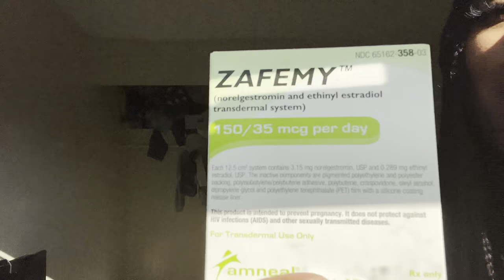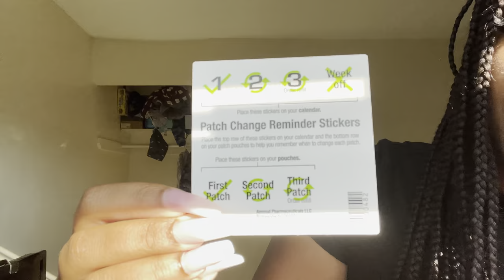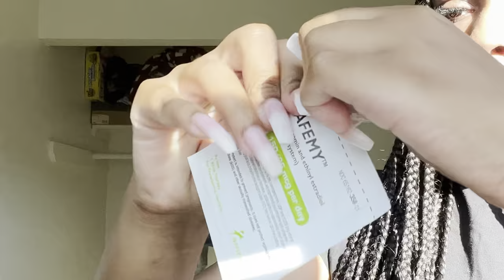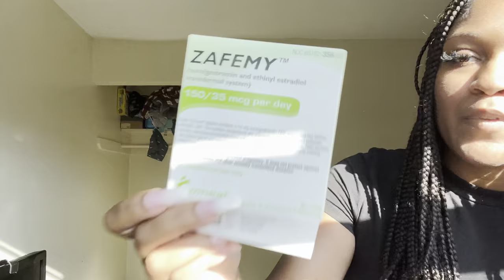Birth Control PATCH *ZAFEMY*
Thank You Guys For All The Support We Appreciate It

Follow Ashanti On Instagram 📸
Ashanti➡️Famous_Blasian
Reggie➡️Reggie_shiver